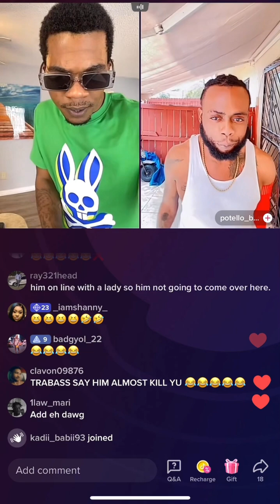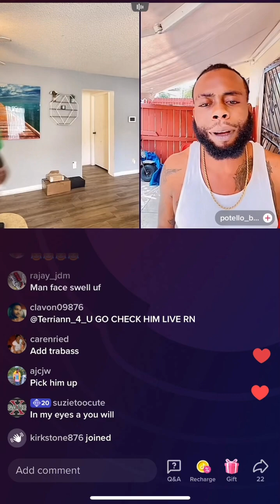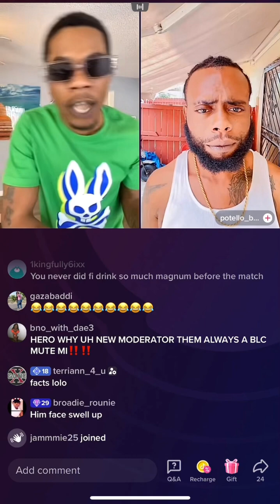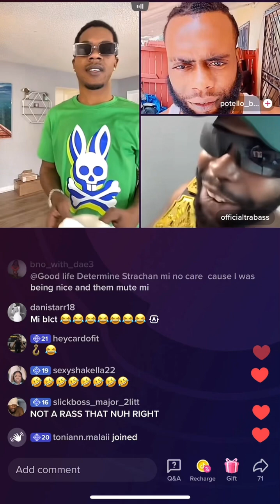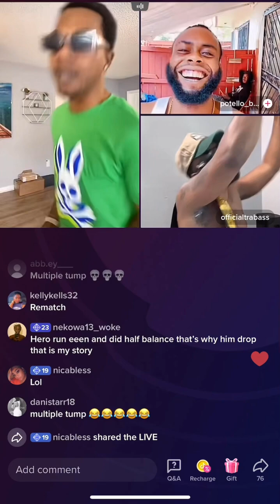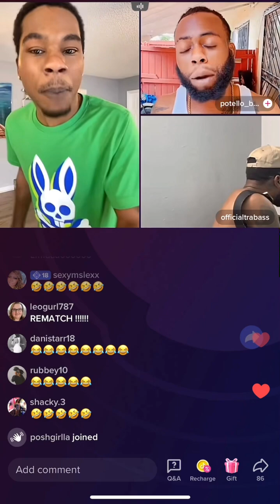Trabass,world dawg & lolo on live talking about who won the fght